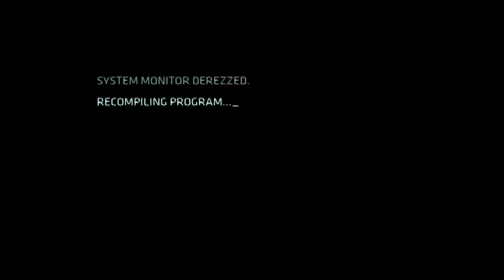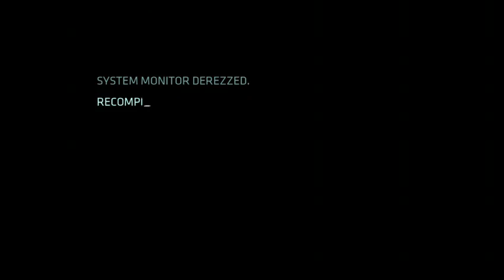Tron Evolution Part 4